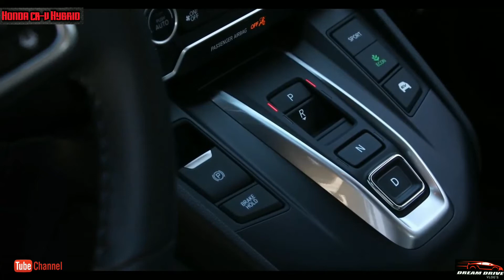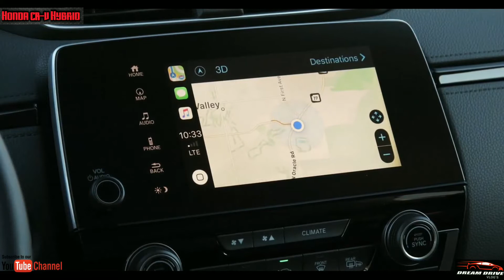The 2020 Honda CR-V Hybrid in-depth review is Honda First-Ever Hybrid AWD SUV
For the last 23 year, the Honda CR-V has been a very successful small SUV that has soldiered on without an electrified powertrain.
For 2020, that finally changes with the addition of the CR-V Hybrid.
It uses the same 2-motor electric drivetrain as the Honda Accord hybrid but unlike the Accord, the Honda CR-V Hybrid includes standard AWD for the first-time ever on a Honda SUV.
The results is 212 HP and 232 lb-ft of torque withup to 40 MPG city and 35 highway. it makes the CR-V the company has ever produced and with a starting price only
 $ 1,200 more expensive than the gas model, it will be an enticing option for buyers looking to add a CR-V to their garage.
Honda has already confirmed that it will be updating its diesel engines to be BS6 compliant. Honda might decide to bring the CR-V facelift with the hybrid powertrain in India to meet the upcoming 2022 CAFE (corporate average fuel efficiency) norms.
The Honda CR-V facelift is expected to be launched here by late 2020.
For now, the CR-V is priced between Rs 28.27 lakh to Rs 32.77 lakh (ex-showroom, Delhi.

"Please share on your other media sources like this video Honda car reviews"

Let me know if you have some suggestions for new cars!

🏍 DREAM DRIVE VLOG'S 🏎

MILANO JAMES